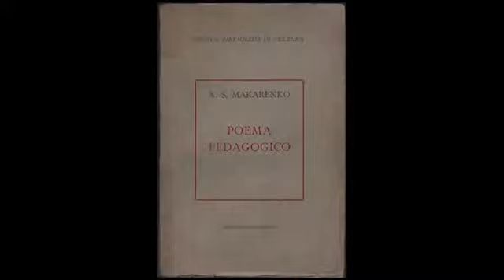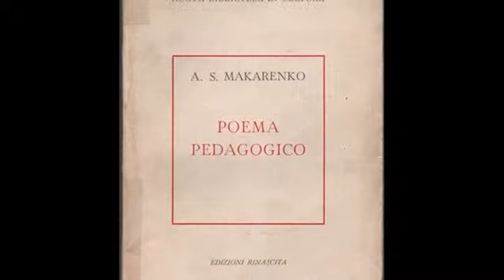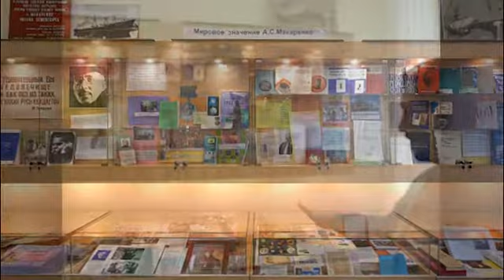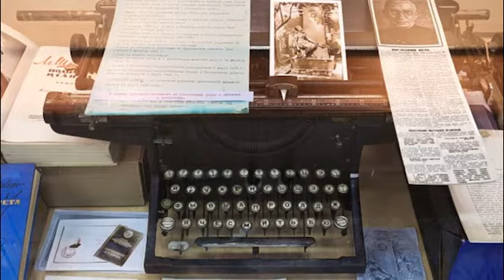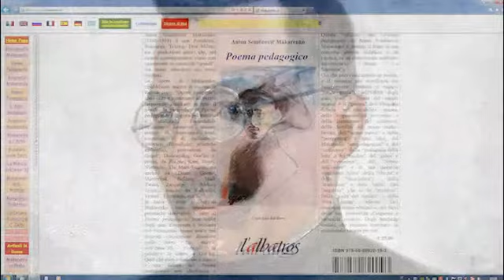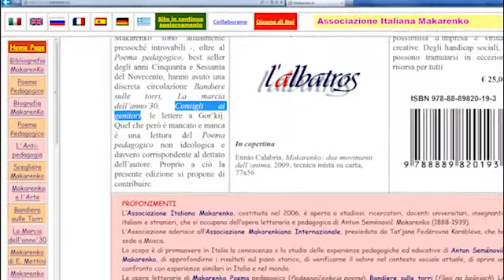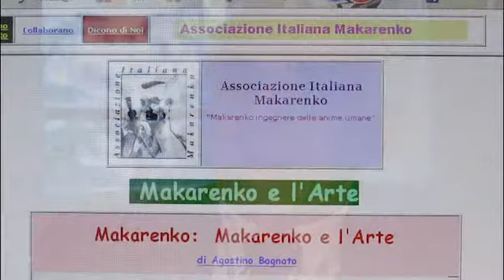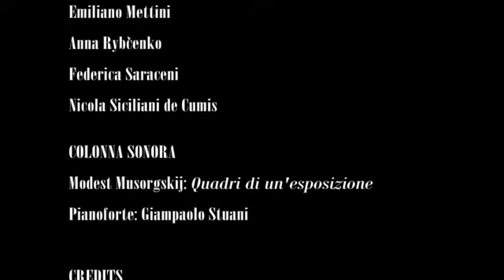Makarenko vive YouTube SD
Makarenko